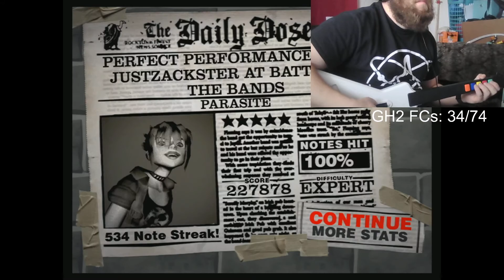GH2: Parasite FC #34/74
Easy SRFC. Catchy tune